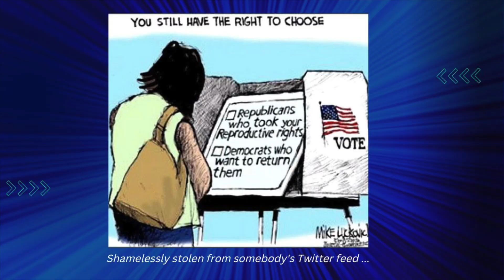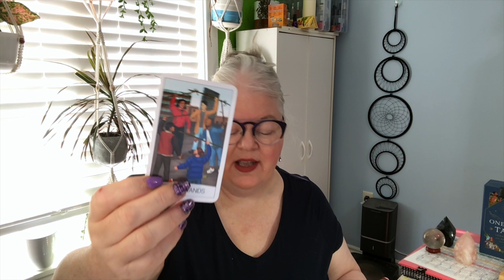Women's impact on the US Midterm elections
Pollsters who are currently predicted incredible Republican gains in both the House and Senate have a methodological flaw that's going to trip them up. Polls are based on who is believed to be most likely to vote. They ignore the impact of first time (young) voters and under-represents women voters. Since the loss of reproductive rights by American women, there have been surges of women registering to vote. In Georgia, early voting results show women are leading men in voting by 10 points. This will have an impact.

And women have a lot to get even for this November. Women haven't forgotten how they were betrayed by the Supreme Court in June by 9 unelected judges who not accountable to anyone while enjoying lifetime appointments.

Deck: The One World Tarot by Lena Rodriguez and Sienna Rose, available from your preferred bookseller